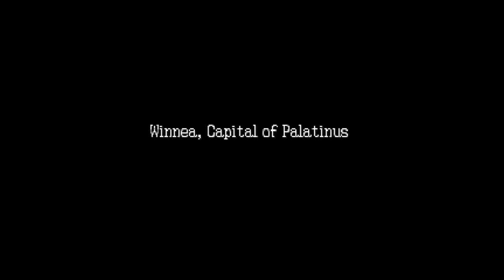Ogre Battle 64 #20 - Vanilla's Story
PyroFalkon is Slappy, a recent graduate of the Zenobian military academy. He is quickly thrown into action as the fires of revolution burn around him, and it will take his (or Pyro's) tactical know-how to wage war and create peace once more.